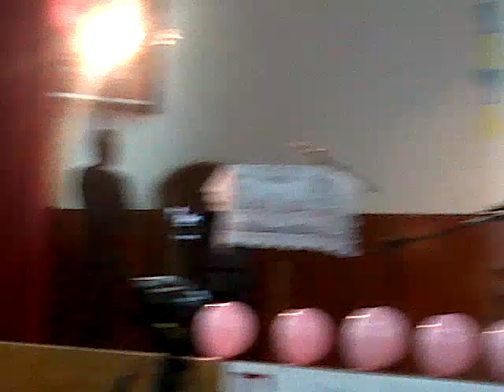TE HAS HECHO REALIDAD - MARIANA AGUIRRE MUSIC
LANZAMIENTO DE MI LIBRO "ENAMORADA DEL AMOR DE DIOS"
TE HAS HECHO REALIDAD